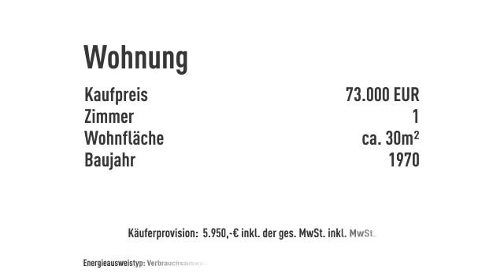Kleines Appartement in besonders reizvoller Seelage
Objektnr.: ETW-27-16
Informationen zum Energieausweis:
Energieausweistyp: Verbrauchsausweis
Endenergiebedarf: 170.0kWh/(m²*a)
Heizungstyp: Zentralheizung
wesentliche Energieträger: Öl